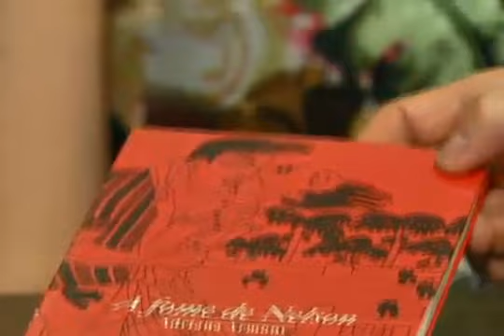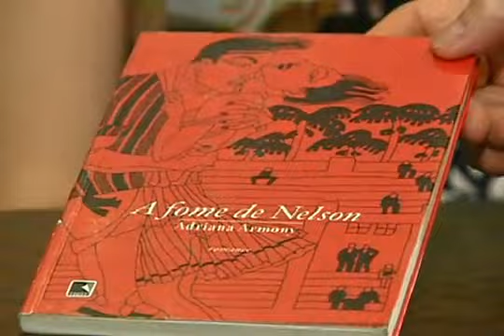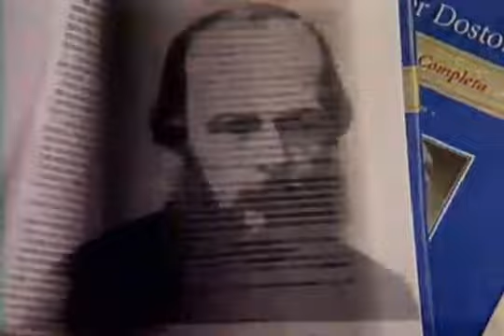Há 30 anos morria Nelson Rodrigues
Espaço Aberto, Sexta-feira, 17/12/2010.

Para alguns, um reacionário; para outros, um verdadeiro tarado. Mas, para quem o conheceu de perto, Nelson Rodrigues era um homem que revolucionou o teatro brasileiro, diz o diretor Antunes Filho.